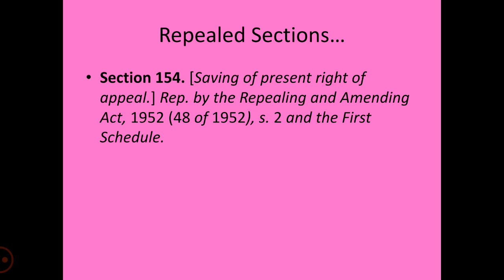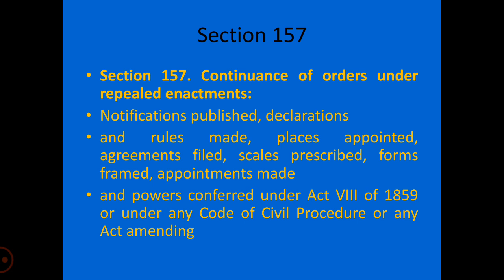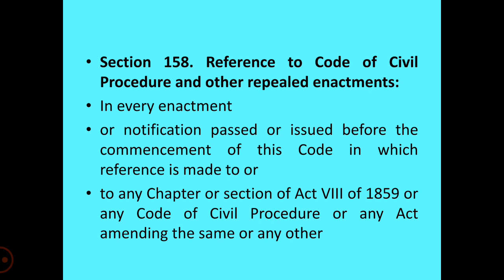Section 157 Continuance of Orders Under Repealed Enactments Section 158 Reference to Code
Section 154 Repealed
Section 155 Repealed
Section 156 Repealed
Section 157 Continuance of Orders Under Repealed Enactments
Section 158 Reference to Code of Civil Procedure & Other repealed Enactment under Code of Civil Procedure 1908